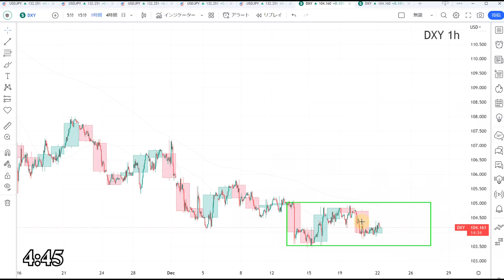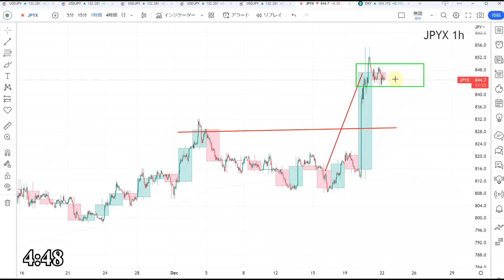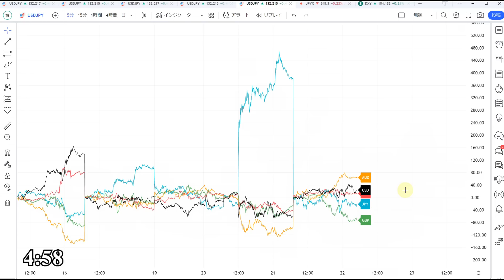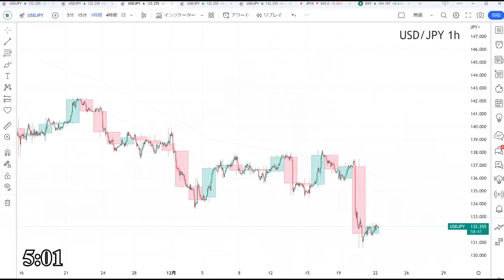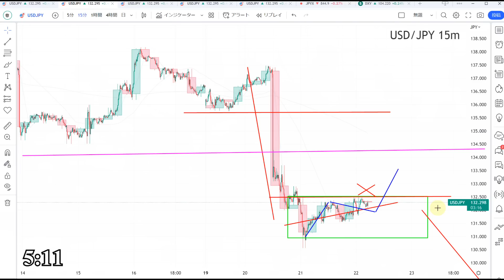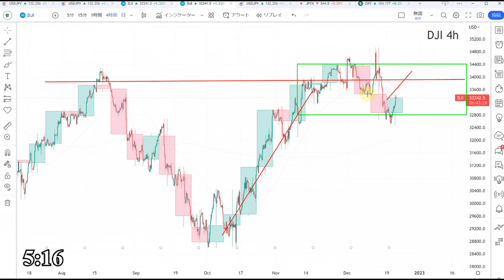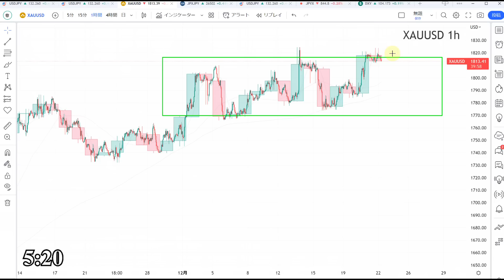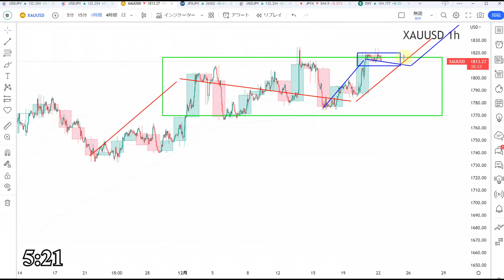【TAKA FX】ドル円為替相場の前日の動きをチャートから解説。日経平均、NYダウ、金チャートも。12月22日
amazon(12月29日先行販売)

kindle版、現在作成中

0:00　ドルインデックス
5:19　ドル円
8:56　NYダウCFD
10:23　日経平均CFD
11:15　金CFD
12:06　まとめ